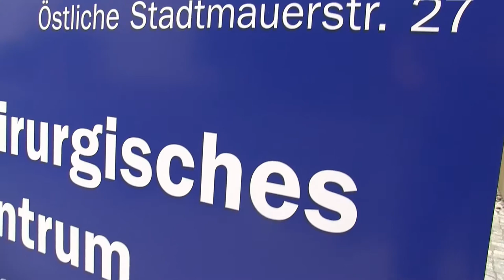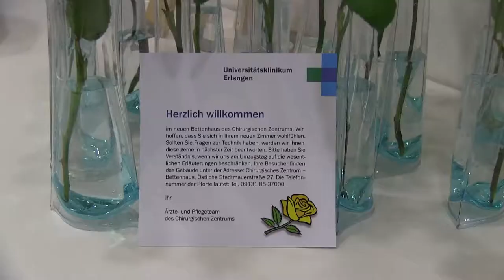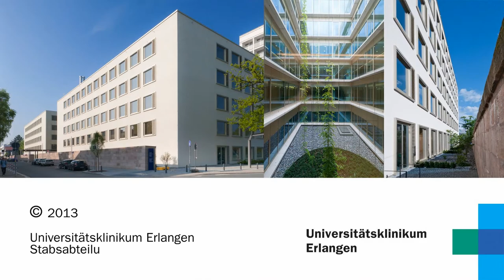Patientenumzug ins neue Bettenhaus des Chirurgischen Zentrums